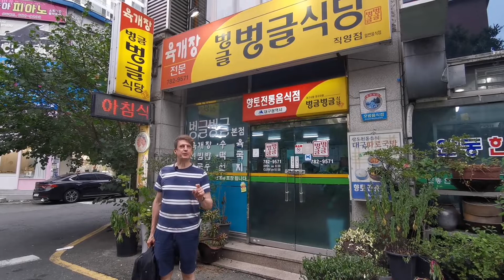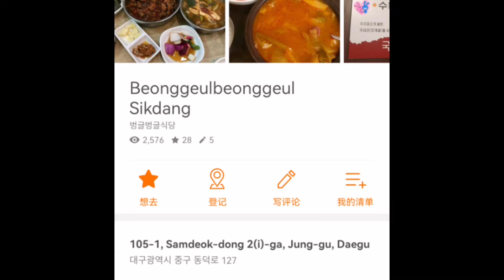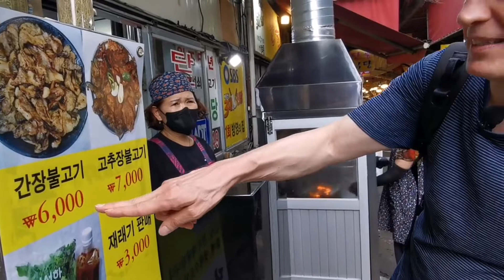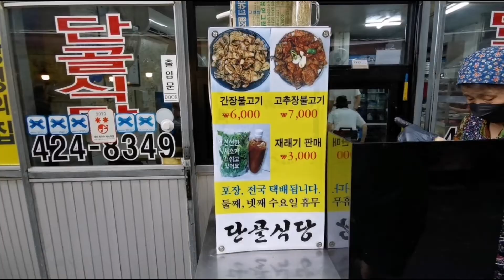Korea —Daegu대구 Best Yukgaejang육개장 , korean Jepi peppercorns, Best Korean BBQ Pork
🍜Dangol Sikdang
Address:  92-6, Chilseong-dong 1-ga, Buk-gu, Daegu